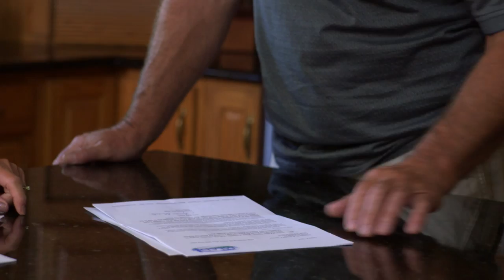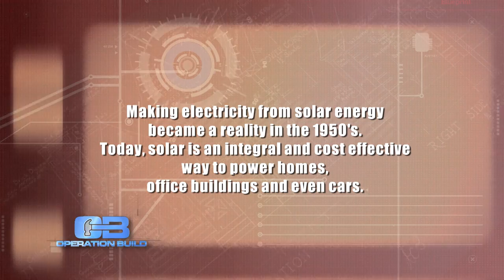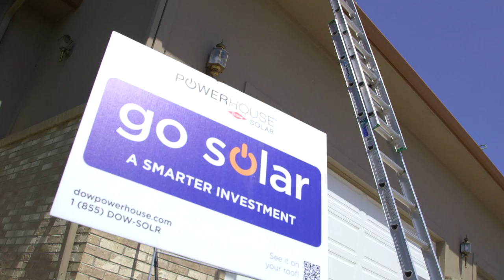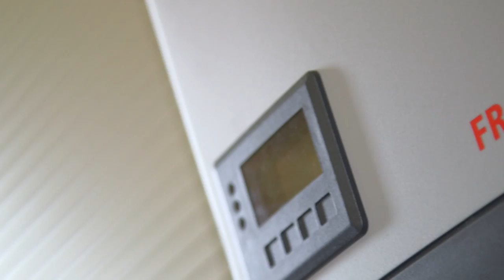A Better Way to Go Solar with Dow Powerhouse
Ron and Michelle Beaver are established homeowners who are living in Mead Colorado. They are environmentalists looking for ways to make their home more energy efficient. They want to use solar energy to power their home. They face many problems with the array of choices and the pros and cons of styles and cost. It can get very confusing. They need some help and education. Operation Build is always looking for ways to help people live greener lifestyles. Alexi takes on the assignment with the Dow Solar Power House team who consist of Josh Wimble, who educates on how different solar energy systems work. Jim Keenihan, who creates and invents these systems. Wenden Hunt who talks about financing solar energy systems.